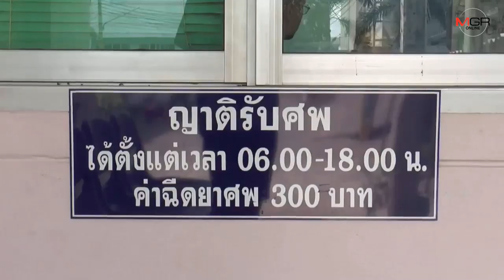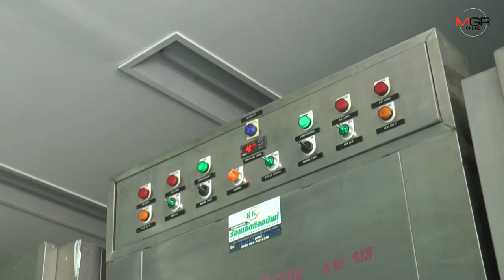รพ.บุรีรัมย์ออกมาขอโทษญาติ พร้อมรับผิดพลาดส่งมอบศพสลับกัน เพิ่มรอบคอบไม่ให้เกิดซ้ำ